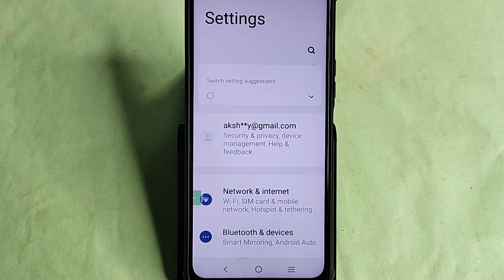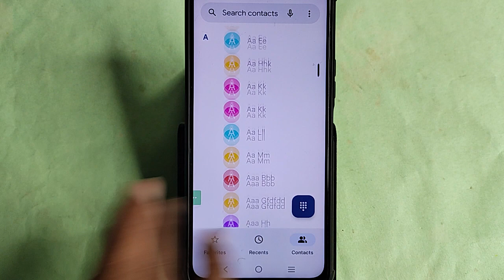Vivo V30 5G Blacklist me number kaise hataya, How to remove connect number from blocklist in Vivo V3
Best powerful CPU under 10k

60-Inch Tripod with Bag

7 Socket 6A Extension Board